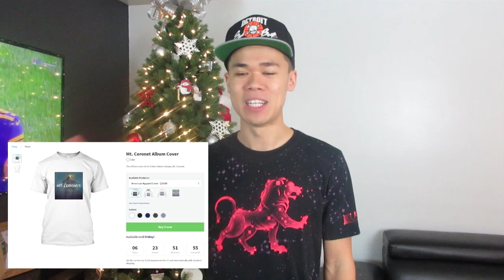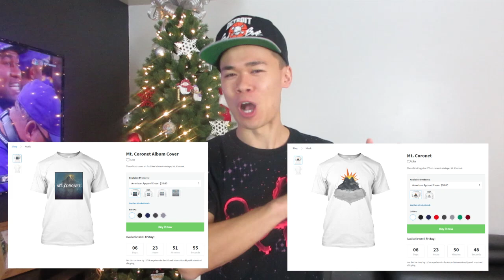Mt. Coronet Official Release Details!